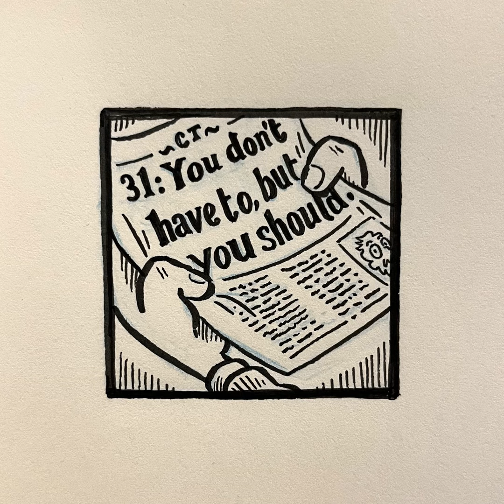31: You Don't Have To But You Should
Oh dear, looks like it’s Crowley Time! Featuring political intrigue, charity work and a new instalment of Drama Parlour. Written and performed by Tom Crowley, well someone thinks a lot of themselves, with a special guest appearance by Thomas Ellis. Become a supporter of Crowley Time today and get in touch on social media at @atomcrowley or email (mailto: ) .